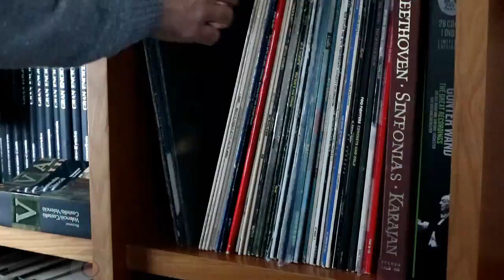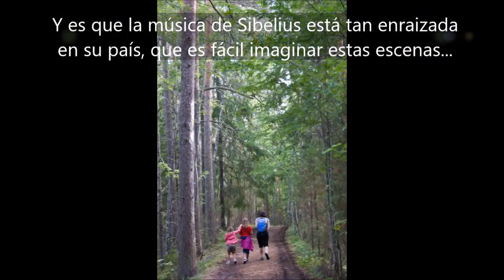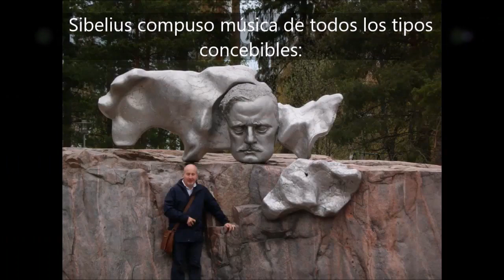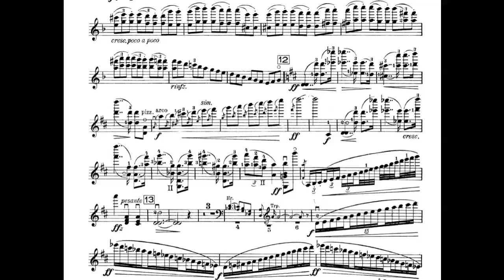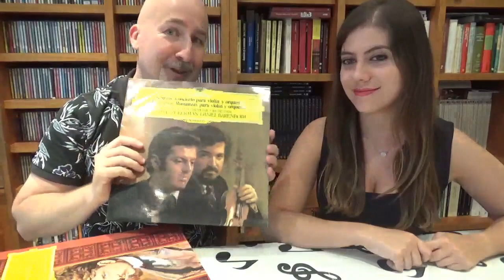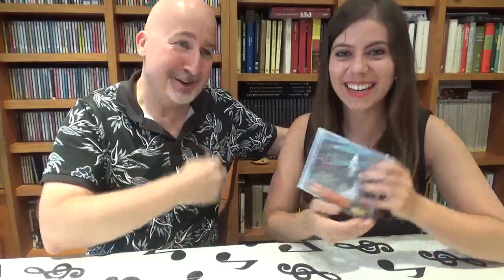Concierto para violín, op. 47 de Sibelius. Los grandes conciertos para violín de la historia #1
Los grandes conciertos para violín de la historia. Episodio 1

El sueño frustrado de Jean Sibelius fue ser un gran concertista de violín. No pudo ser, pero en cambio se convirtió en una gloria nacional en su país (el himno de Finlandia es suyo) y compuso el que, quizá, sea uno de los mejores conciertos para violín de la historia.

En este programa de Diversión con vinilos te descubrimos los secretos de esta magnífica obra, con la ayuda de nuestra invitada especial: la violinista Anabel Durà.

Música que aparece en este vídeo:
- Tapiola ( Public Domain Mark 1.0)